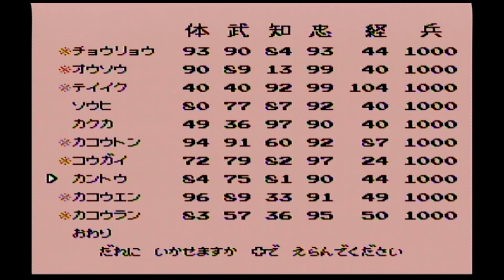#32 ナムコ三国志2 覇王の大陸 【実況】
ナムコ三国志2を曹操で中国統一を目指して実況プレイ!!
武将の戦闘時退却しない縛りプレイで、緊張感ある戦闘に。

【スポーツ】

【ＲＰＧ】